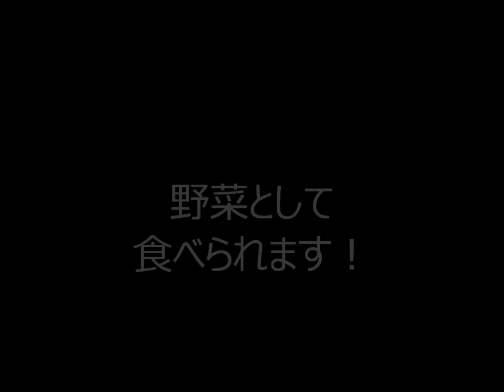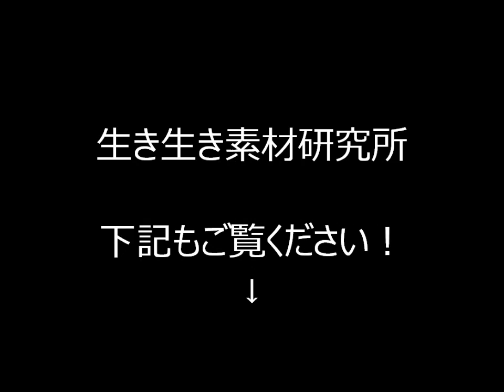シミ対策野菜！ツボクサ